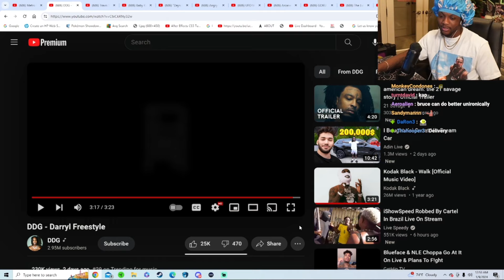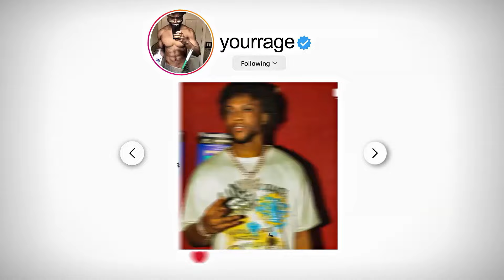DDG On His Lyrical Smyrical?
YourRAGE Reacts To DDG - Darryl Freestyle